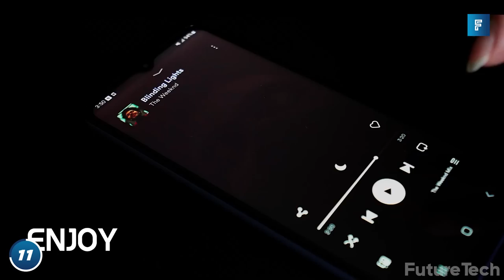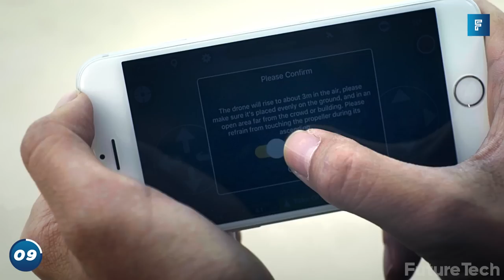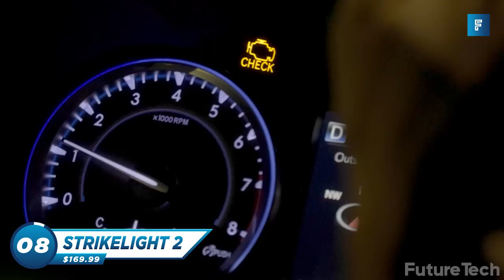11 COOLEST Gadgets That You Can BUY Right Now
11 COOLEST Gadgets That You Can BUY Right Now

Skye Orbit
StrikeLight 2
Boring Lamp
LARK M1

THE FUTURE IS NOW @TheFutureisNowOfficial

⏳ TIME STAMPS
0:00 Introduction
0:08 Beatsgear X
1:11 Boxing Buddy
2:07 Skye Orbit
3:08 StrikeLight 2
4:04 Boring Lamp
4:56 Toor
5:51 Rocking Bed
6:34 Path-22
7:17 EDC Side Tray
7:59 ZippGuard
8:39 LARK M1
9:26 Outro